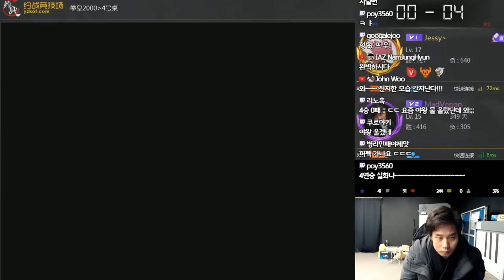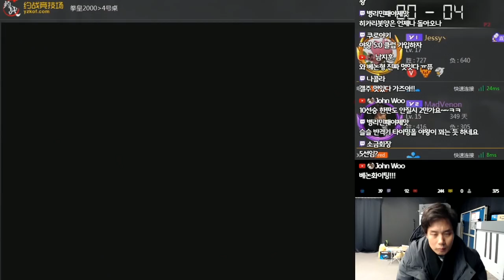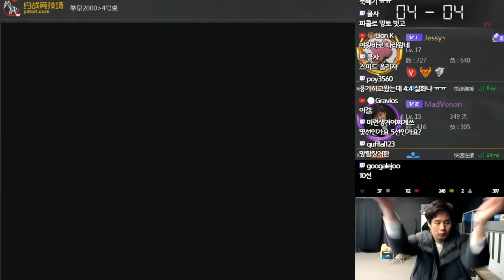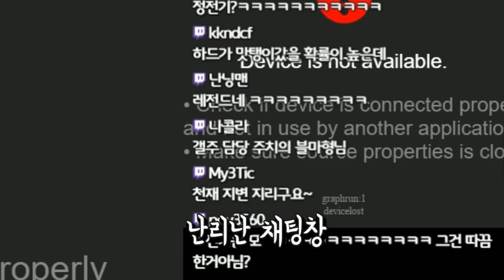[베논]중국 네임드 '야왕'과의 화려한 킹오브 2000 대결! 베복절이냐, 야왕강점기냐?! 1차전[킹오브2000]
2019년 1월 1일...[베논]중국 네임드 '야왕'과의 화려한 킹오브 2000 대결! 베복절이냐, 야왕강점기냐?!  1차전[킹오브2000]

4년만에 컴백한 전설의 베논의 생방송에 관심 부탁드립니다 ^^